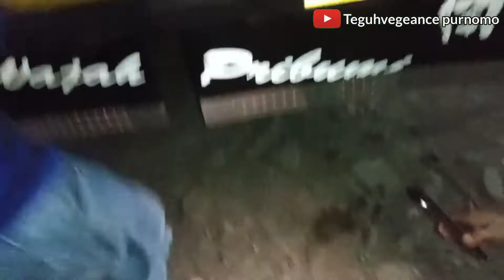Pasang Lampu variasi led di Kabin Depan Hino 500 hasilnya.....???|| Mobil Ganteng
Assalamu'alaikum
dalam video x ini saya @Teguhvegeance akan membagikan proses pemasangan lampu led mata 3 di hino 500 kurang lebihnya saya mohon maaf dan terima kasih buat supportnya
wassalam